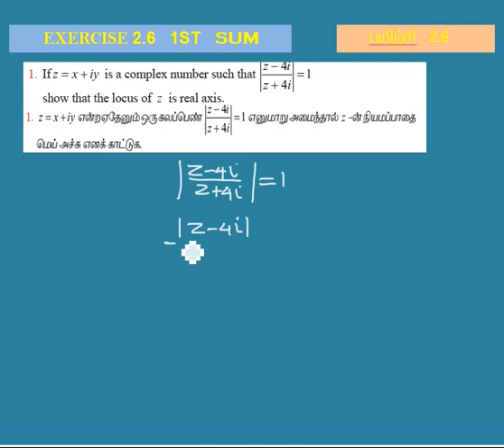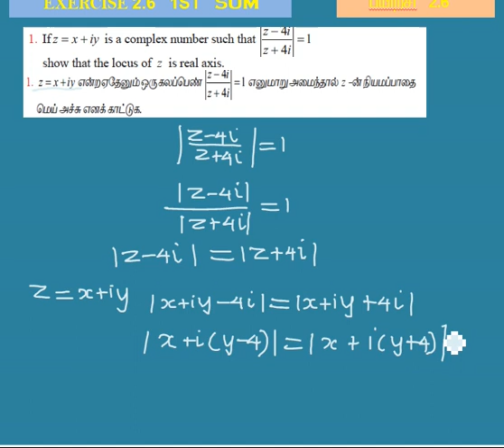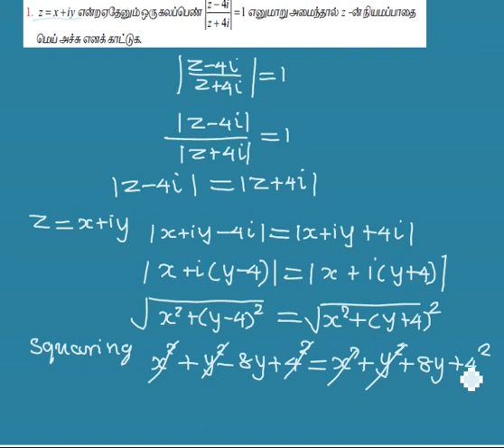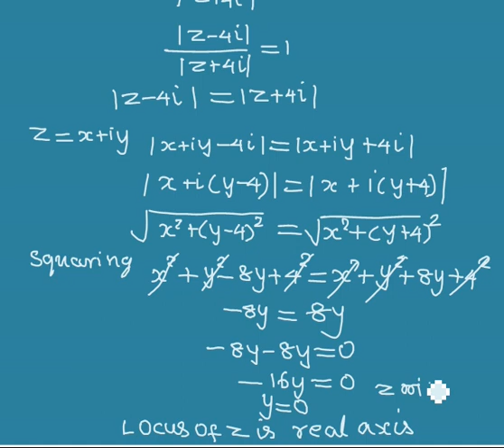12TH MATHS COMPLEX NUMBER | EXERCISE 2.6 1ST SUM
12TH CHAPTER 2  EXERCISE 2.6  SUM 1